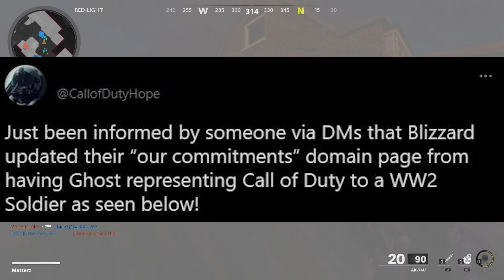BREAKING: Black Ops 2 Remake Revealed by Leaker for Treyarch's 2023 COD! New Vanguard COD 2021 Leaks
▬The REST of Black Ops Cold War Seasons 4-6 DLC Revealed! New Maps, Weapons & Zombies Chronicles 2!

0:00 Intro
0:29 Call of Duty 2021 Teasers & Leaks Found!
2:26 New WW2 Warzone Map & Gameplay Features!
5:03 Vanguard Multiplayer Leaked Info Revealed!
6:00 Dark Aether Vanguard Zombies Developed By Treyarch
7:40 Stand-Alone Zombies Game Coming Soon!
8:48 Modern Warfare 2: The Sequel in 2022 Leaked!
9:13 Black Ops 2 Style Treyarch Game in 2023 Leaked!
11:49 Black Ops 2 Zombies Remakes in 2023!?
13:00 Outro